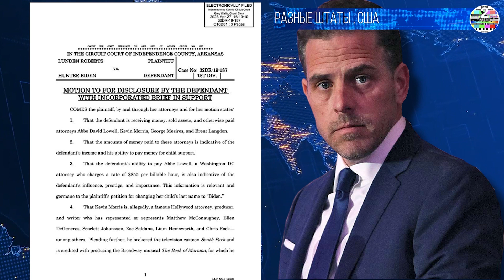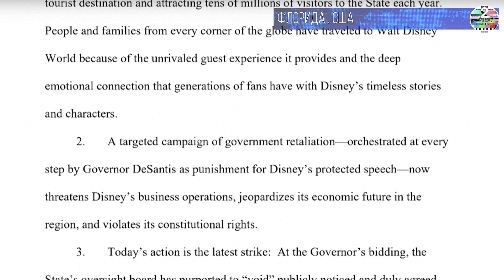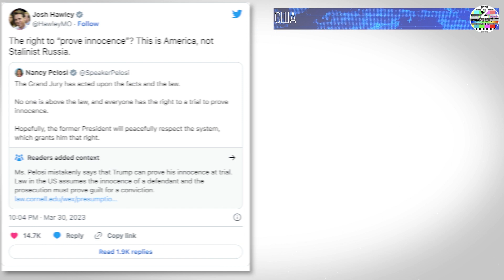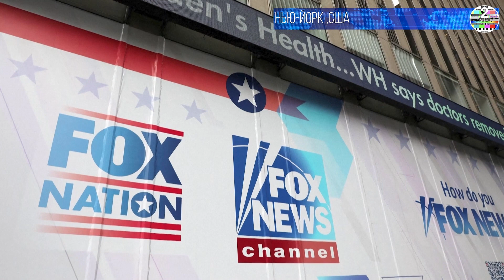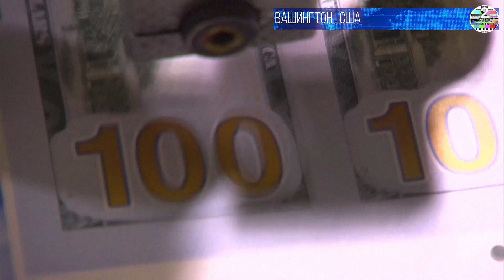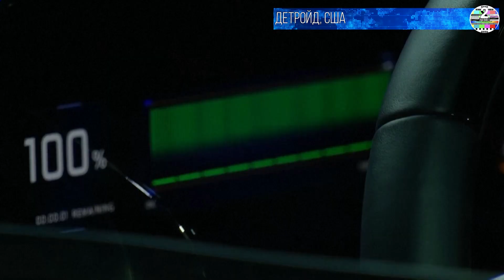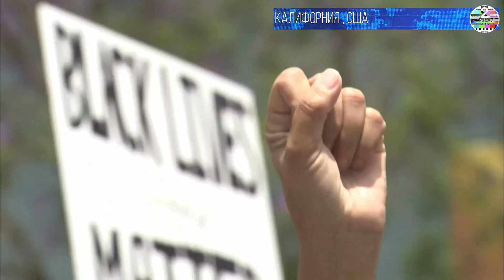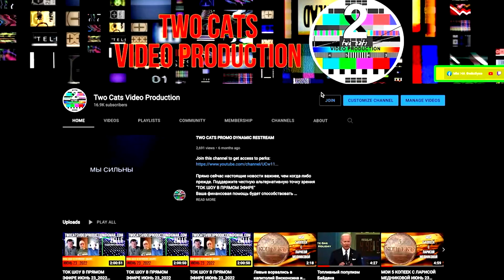НОВОСТИ СО ВСЕГО МИРА ИНФОКАНАЛ TWO CATS АПРЕЛЬ 29 2023